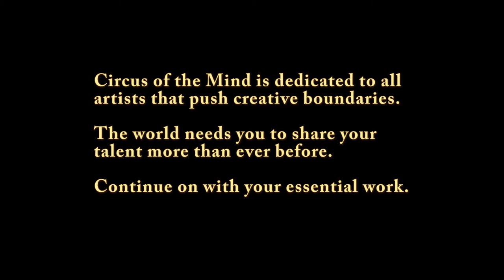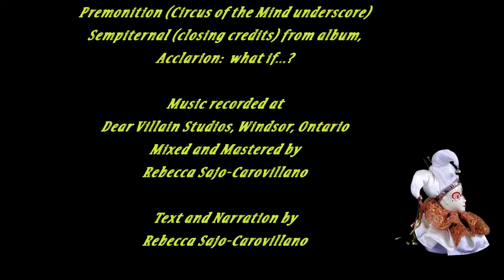Circus of the Mind: Virtual Multimedia Concert by Canadian Accordion and Clarinet Duo, Acclarion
Acclarion has created Circus of the Mind, a one-of-a-kind 30 minute multimedia show that will celebrate the creative possibilities and natural evolution of classical music performance.  The presentation marries virtuosic and emotional live performances alongside compelling visual imagery that captivates the senses and stirs the imagination.

Circus of the Mind premieres Friday, August 14, 2020 at 7pm.  It will be available to stream on demand at any time following the debut performance.

This program has been created with the support of the Canada Council for the Arts.

About Acclarion:

“Acclarion is amazing….Unique doesn’t begin to describe such talent. They are the embodiment of serious technique & inspirational humour.” – Trevor Malcolm, Stone and Sky Concerts

Concert accordionist and composer David Carovillano and clarinettist Rebecca Sajo-Carovillano have charmed audiences throughout North America since 2003 with their warmth, passionate performances, and the spontaneous, humorous banter only a husband and wife team can create.

Acclarion's four albums, featured on national and internet radio and selling globally on itunes, give classical masterpieces a makeover and showcase vibrant, contemporary works. Shattering expectations all over North America with their rare ensemble, the duo has performed with Order of Canada recipient George Zuckerman, given live CBC concerts at the Glen Gould Studio with pianist Angela Park, and shared the stage with harpist Erica Goodman for their concert-wedding at the University of Toronto.